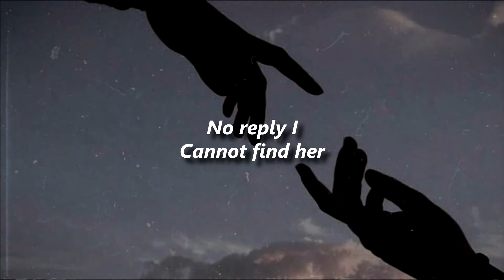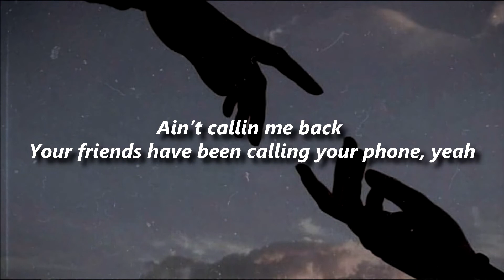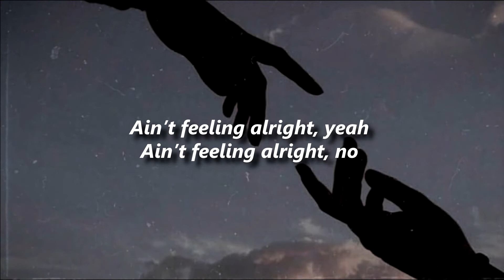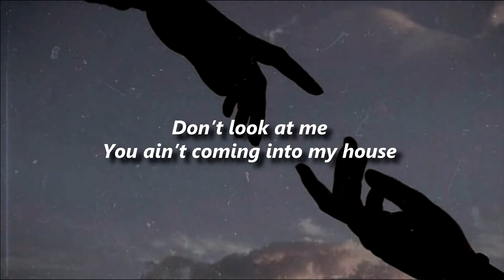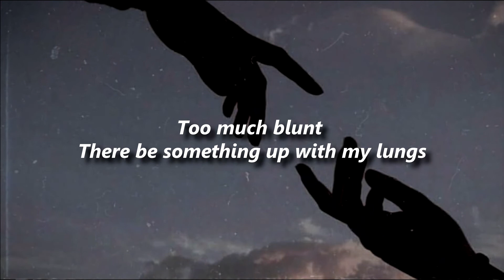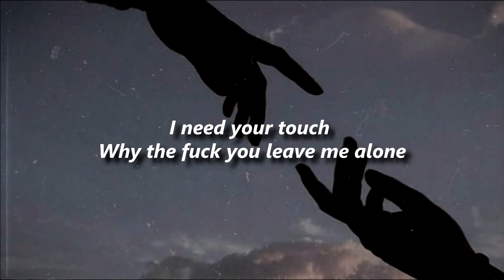Deadshort - No reply 💔| LETRA